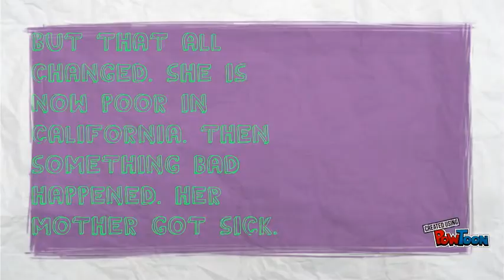Esperanza Rising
It's about Esperanza's life.-- Created using PowToon -- Free sign up -- Create animated videos and animated presentations for free.  PowToon is a free tool that allows you to develop cool animated clips and animated presentations for your website, office meeting, sales pitch, nonprofit fundraiser, product launch, video resume, or anything else you could use an animated explainer video. PowToon's animation templates help you create animated presentations and animated explainer videos from scratch.  Anyone can produce awesome animations quickly with PowToon, without the cost or hassle other professional animation services require.